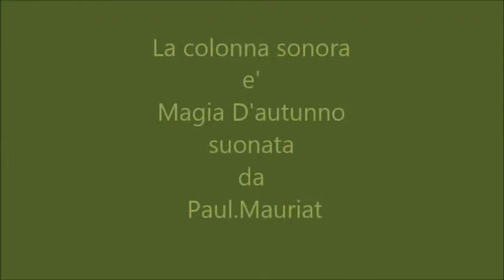Filmato Anna e Bepi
Gita in montagna